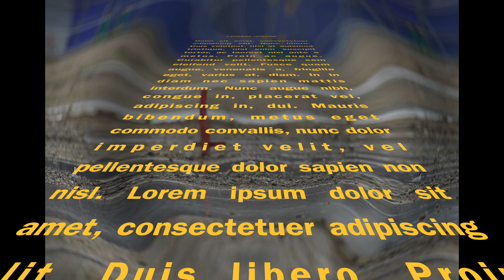絶滅危惧種 コアジサシの営巣地 訪問 大阪の工場跡地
コアジサシは絶滅危惧種だそうです。　工場空き地に営巣がわかり、巣立つまでは工事の延期の協力頂いているところも多いようです。
　ここは大阪府門真付近の中央環状線沿いの広大な敷地です。敷地の周りは囲われていますので、野鳥にもストレス少ないのでしょう。
　上手く巣立ってくれること応援しています。